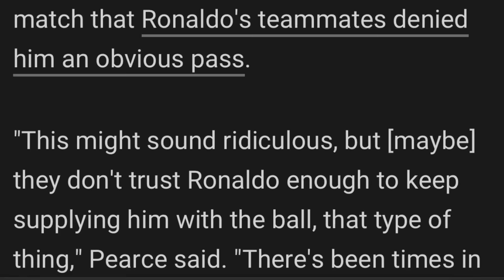lap uwei u player england ba arsap ki player ka portugal ia u ronaldo ha kane ka euro peit balei